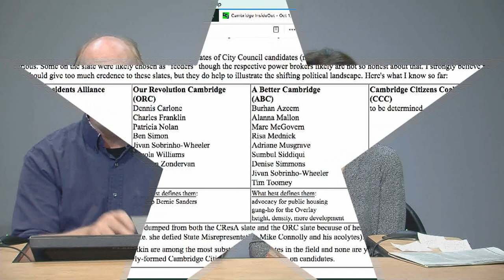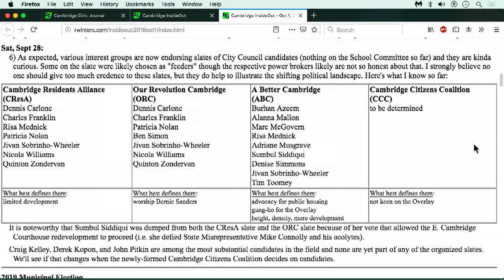Episode 421 - Cambridge InsideOut: Oct 1, 2019 (Part 1)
This episode was broadcast on Oct 1, 2019 at 5:30pm. Topics: Candidate slates; political action committees; DigBoston Dirty Politics; ABC, CResA, ORC, CCC; reemergence of single-issue politics; independent candidates; future Council - Practical Solutions or Pointless Revolution. Hosts: Judy Nathans, Robert Winters